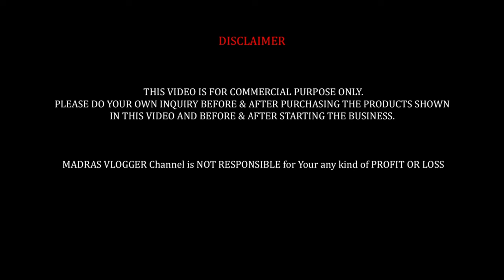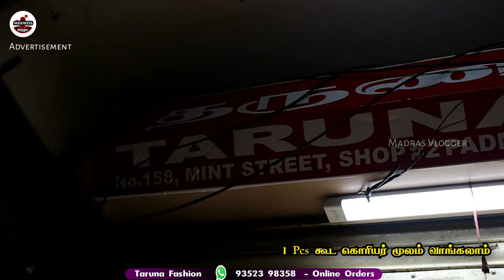Ramzan Super Offer Sale பாதி விலையில் Super Hit Umbrella Anarkali Dress, Frocks Gowns, 1pcs Courier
Taruna Fashion
347 Mint Street Balaji Pride Complex Ground Floor
158 Mint Street Padmavathi Plaza Ground Floor